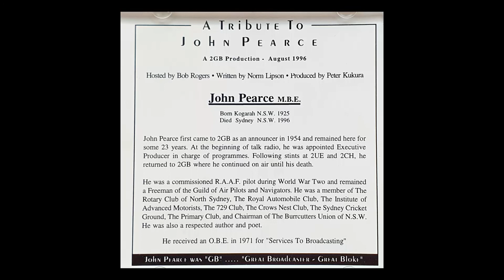John Pearce Tribute Pt 4